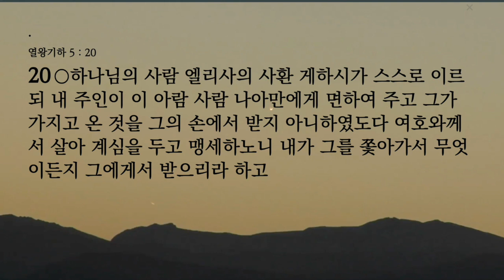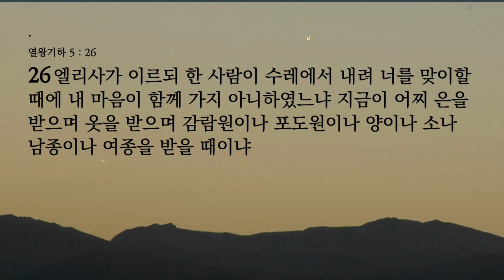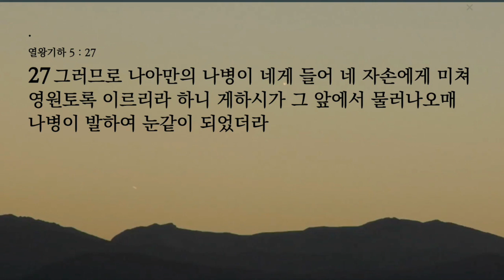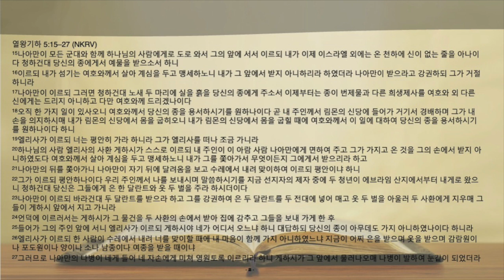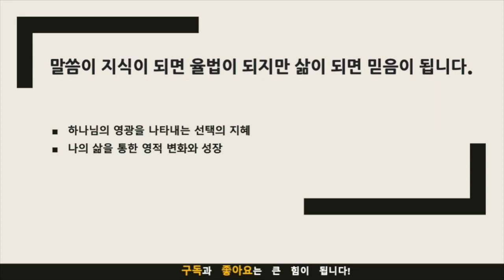묵상노트 ㅣ "세상은 나를 통해 하나님을 봅니다" (열왕기하 5:15-27)큐티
"세상은 나를 통해 하나님을 봅니다" (열왕기하 5:15-27)

묵상 포인트
나아만의 변화와 고백: 나아만이 하나님을 통해 어떻게 변화하였는가? 그의 고백이 나의 삶에 어떤 영향을 미치는가?
게하시의 탐욕과 심판: 게하시의 실수를 통해 나는 무엇을 배울 수 있는가? 하나님의 영광을 나에게로 끌어당기려는 마음이 나에게도 있는가?
나와 나아만, 게하시의 선택: 나는 하나님의 영광을 나타내기 위해 어떤 선택을 해야 하는가? 나의 선택이 나의 신앙 삶에 어떤 영향을 미치는가?
세상이 나를 통해 보는 하나님: 나의 삶을 통해 다른 이들이 하나님을 어떻게 보는가? 나의 삶이 그들에게 어떤 영향을 미치는가?
적용 점
나아만처럼 변화하기: 하나님을 더 깊이 알고 그의 영광을 나타내기 위해 무엇을 해야 하는지 고민하고 실천에 옮기자.
게하시의 오류 피하기: 탐욕이나 자만으로 하나님의 영광을 빼앗지 않도록 주의하자. 하나님의 영광을 나에게로 끌어당기는 생각이나 행동을 살피고 바로잡자.
의사결정에 하나님의 영광 반영하기: 하루하루의 작은 결정에서도 하나님의 영광이 나타나도록 선택하자. 이것이 바로 신앙적인 삶을 살아가는 방법이다.
나를 통해 하나님을 볼 수 있도록 하기: 나의 삶, 언어, 행동을 통해 주변 사람들이 하나님의 영광을 볼 수 있도록 노력하자.
이러한 묵상과 적용을 통해, 하나님의 영광이 우리 삶에서 더욱 빛나게 할 수 있습니다.

기도제목
하나님의 영광을 나타내는 선택의 지혜
나의 삶을 통한 영적 변화와 성장

음원출처 : 크리스찬 BGM